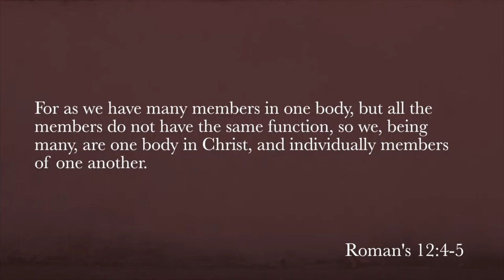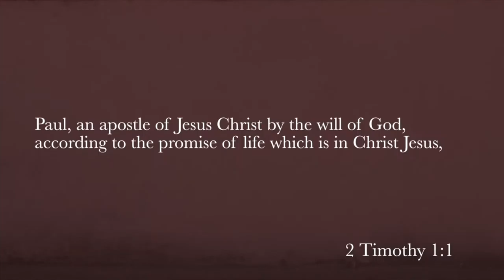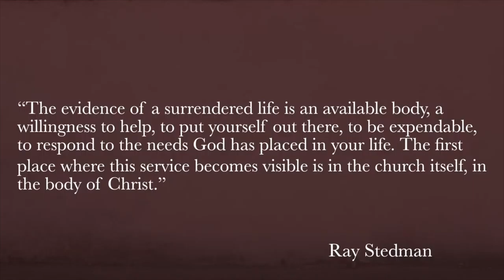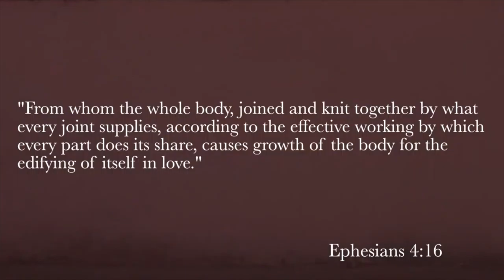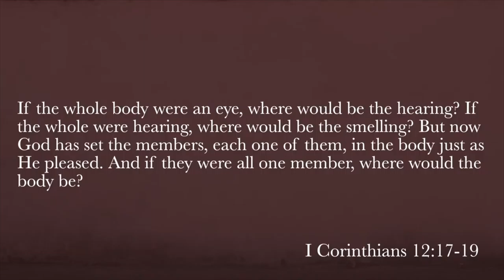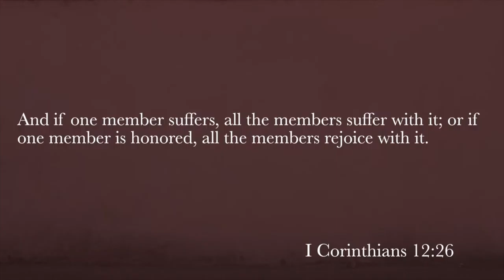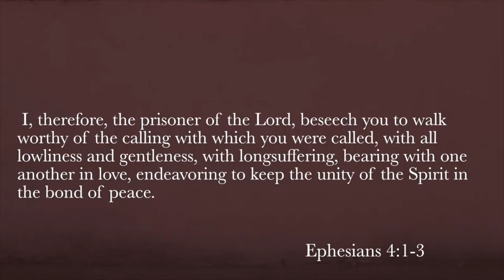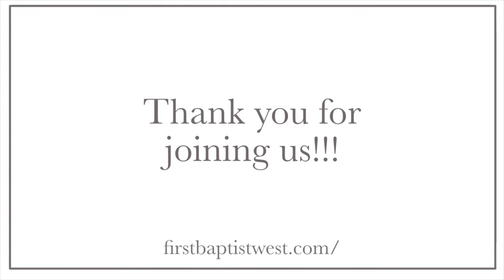"One Body" 05-16-21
if you need to contact the church:

Address: First Baptist West
                 7302 NW Cache Rd